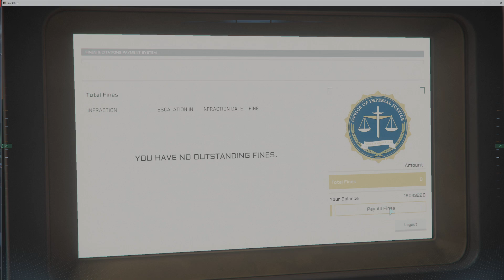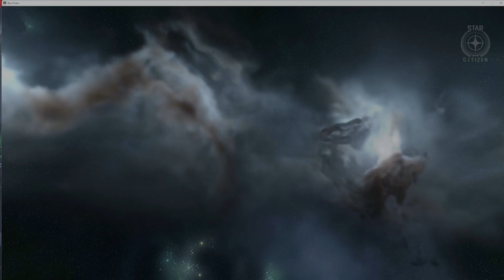It's time to pay a Fine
It's time to pay a Fine for something I did, and have No Idea what? Next is a short reposition flight to Orison from Seripham, with a in-flight, in-ship logout.
Star Citizen 3.24.1 Live-18

🔁Timestamps:
00:01:09 - Time to Payup
00:05:00 - There she is
00:10:09 - First try
00:12:00 - Logout (NOTTA)
00:12:53 - Second Try

If you planning to play Star Citizen for the first time, GOTO, you can use my code: STAR-3SJL-M65J to get extra 5000 UEC in game.